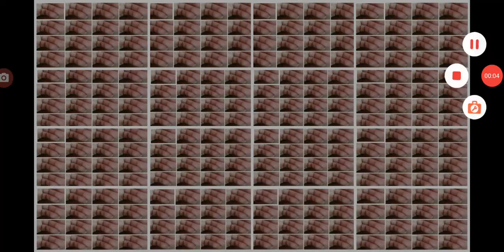FAR OVER 1048576 TIMES